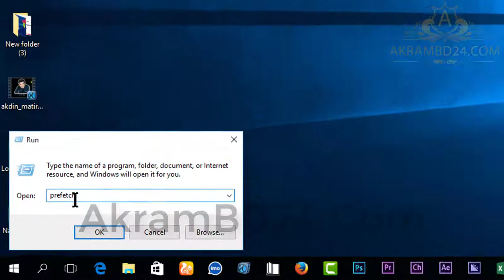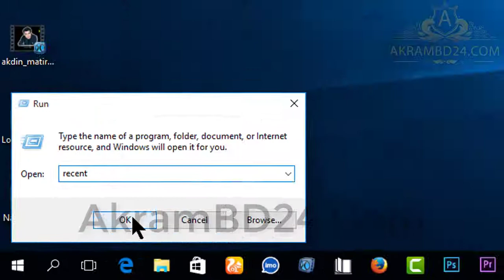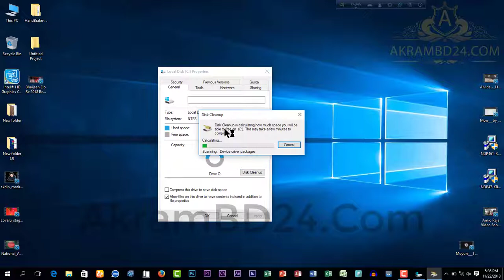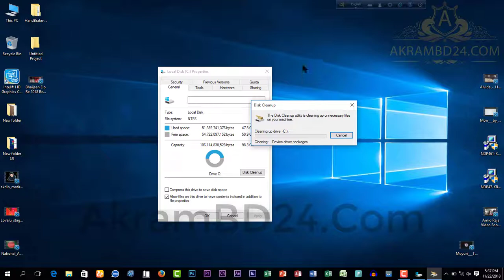এই ভিডিওটি আপনাদের খুব উপকারে আসবে আমি ১০০% গেরান্টি দিলাম